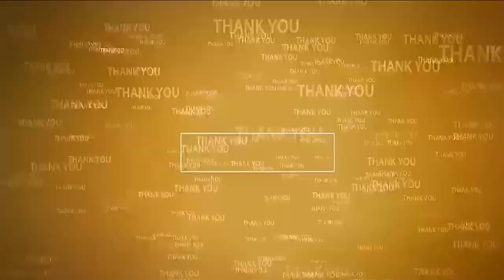ప‌వ‌న్ క‌ళ్యాణ్ సార్‌కి థ్యాంక్స్ చెప్పండి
- ఎమ్మెల్యే సోమిరెడ్డిని కోరిన దివ్యాంగురాలు
- వెంక‌టాచ‌లం మండ‌లంలో ఫించ‌న్లు పంపిణీ చేసిన సోమిరెడ్డి